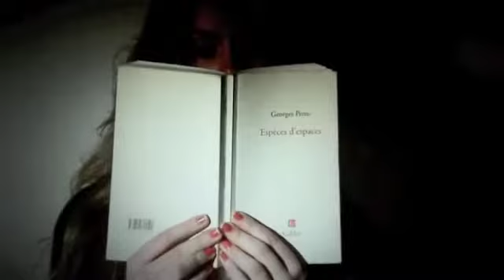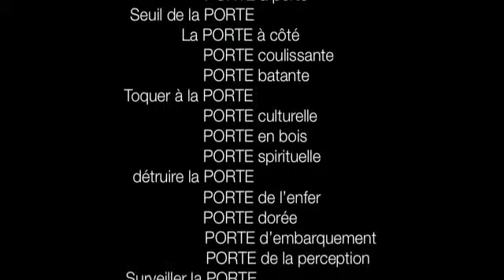Georges Perec 1 6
"Especes d'espaces", Georges Perec
Adaptation du chapitre concernant les portes en montage video
Relation entre l'ouvrage de Georges Perec et notre approche personnelle du sujet..